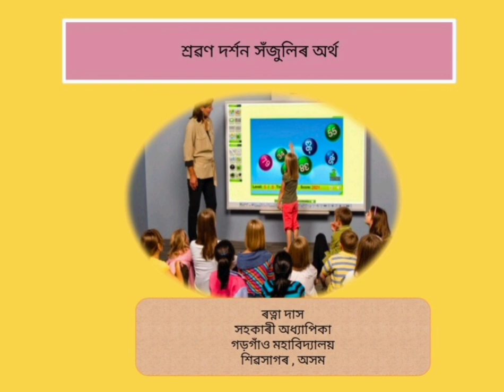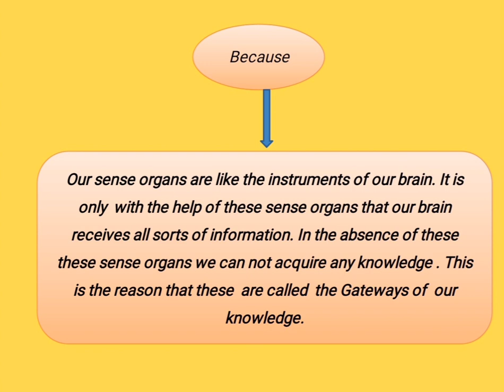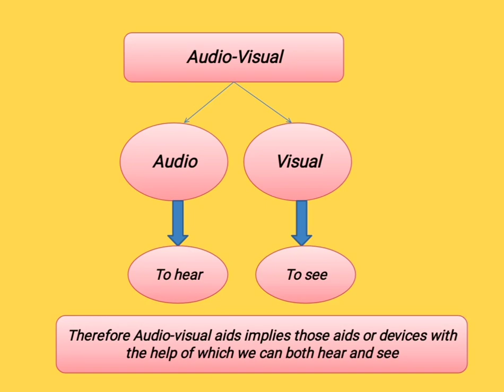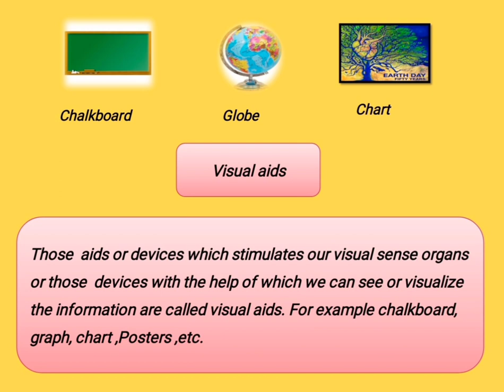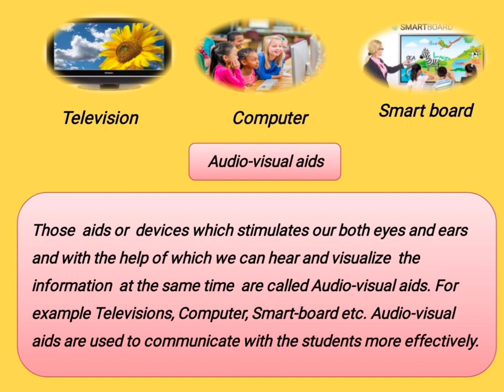Meaning of Audio-Visual aids || Gargaon College || Dr. Ratna Das || Lecture in Assamese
This video is for the undergraduate students (Subject Education})
Higher secondary students
B.Ed students of different colleges.

Lecture by Dr.Ratna Das
of Gargaon College , Assam